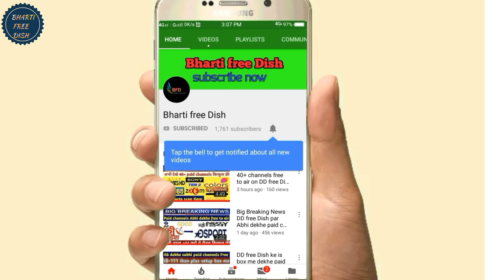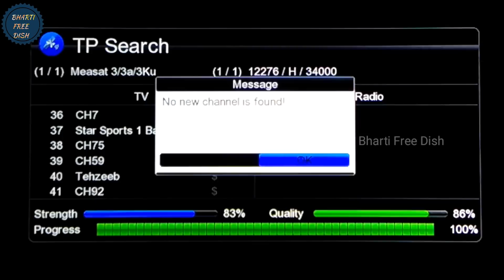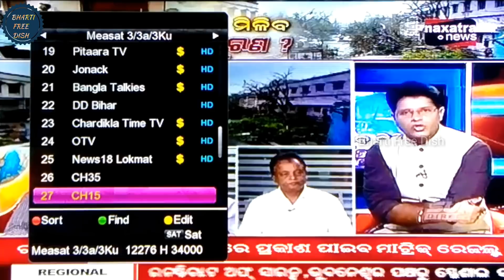DD Free Dish के साथ देखो तीन नये टीवी चैनल बिल्कुल फ्री ||DD Free Dish new channel added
Dosto is time sundirect / independent TV par 3channel temporary free to air chal rahe hai adhik jankari ke liye video ko end take jarur dekhe aur channel ko subscribe Karna na Bhule.

PURPOSE only.
in hindi.